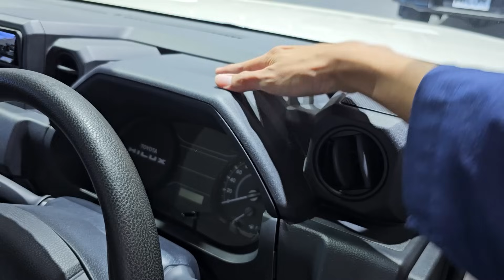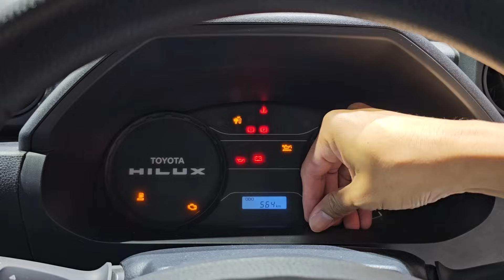In Depth Tour Toyota Hilux Rangga - Indonesia